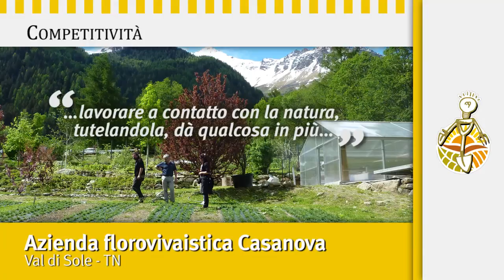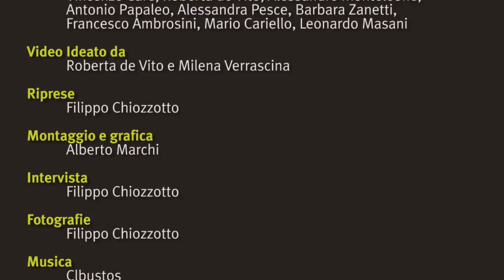Azienda florovivaistica Casanova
L'azienda florovivaistica biologica si trova in Val di Sole (TN); è stata avviata da Olga Casanova nel 2010 grazie ai contributi del PSR 2007/2013 attivati nell'ambito del PSL del GAL Val di Sole. L'attività è gestita da Olga e dal suo compagno Enrico, con l'aiuto di 7 collaboratori.

L'azienda si estende su una superficie complessiva di circa 1,5 ha dove vengono coltivate stelle alpine, piante perenni da fiore e piante officinali come arnica montana, mirtillo rosso, cicerbita alpina (radicchio dell'orso), sambucco, aronia, rosa canina, rabarbaro, gentiana, menta, melissa, timo, fiordaliso, monarda, calendula, alchemilla, ruta, malva e ribes. In azienda è presente una serra per la produzione e la moltiplicazione delle piante biologiche. Le produzioni sono diversificate; da un lato stelle alpine ed altre piante da fiore perenni a uso ornamentale; dall'altro piante aromatiche e officinali da impiegare nella realizzazione di tisane e prodotti cosmetici. Inoltre, sono stati messi a dimora piccoli frutti e una parte del terreno è stata destinata alla realizzazione di un parco botanico alpino aperto al pubblico.